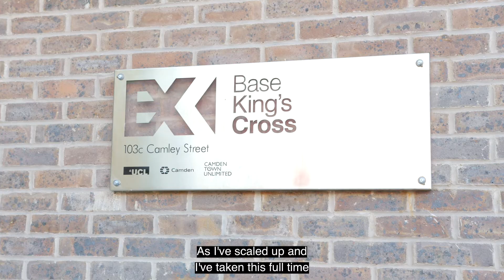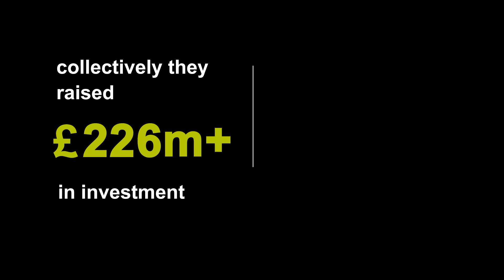ZNotes: A UCL startup tackling education inequality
ZNotes, founded by alumnus Zubair Junjunia (@UCLTV Mathematics), delivers quality education for school students, regardless of their background, through free revision notes and other online content.